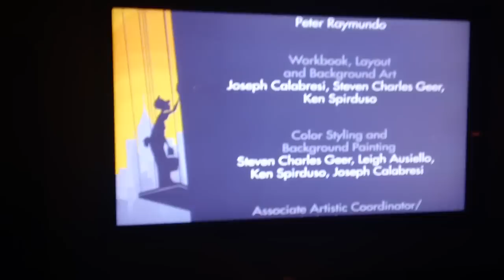The Act: A New Laserdisc Game At California Extreme 2011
This is a video of THE ACT. It is a newer Laserdisc game with a weird gameplay approach. The game plays great and is lots of fun. More stuff from Cal Extreme 2011 will be uploaded in the next few days. I didn't get as much footage as I should have but I wanted to play all the games not film them all!